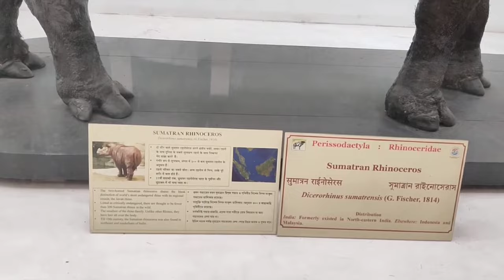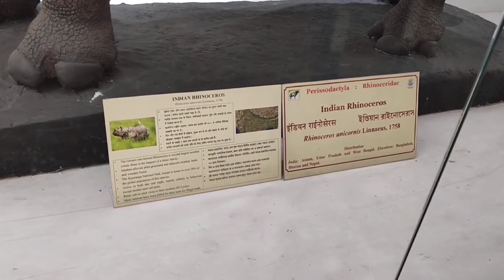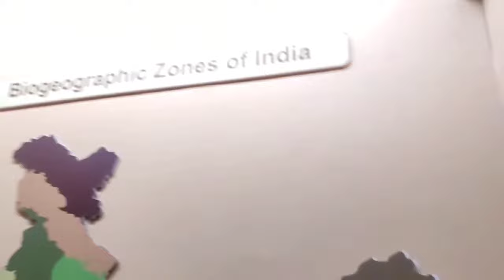A Tour of India's Historic Oldest Museum l Kolkata Indian Museum l West Bengal l India 🇮🇳